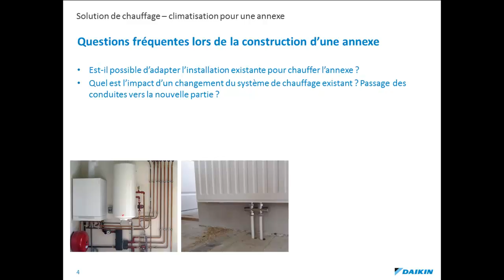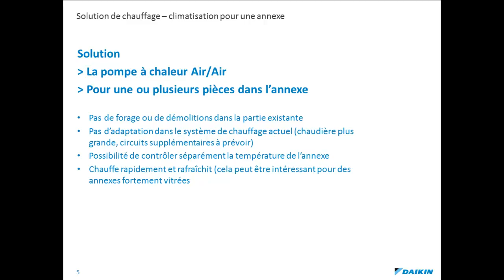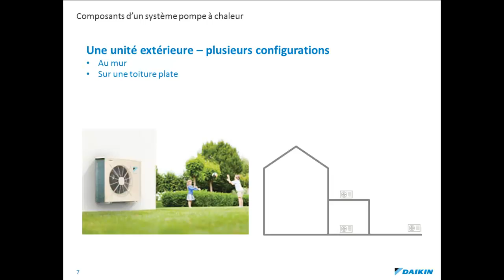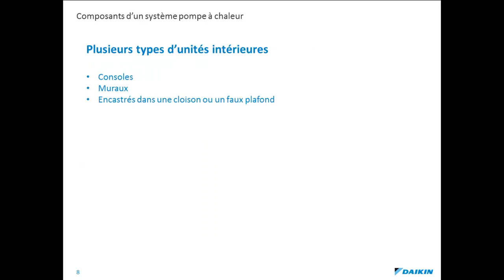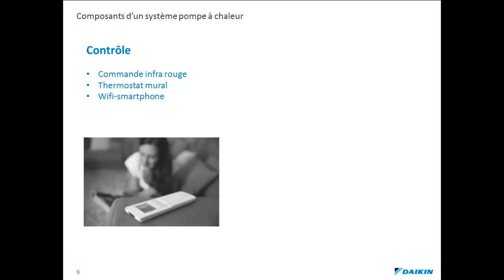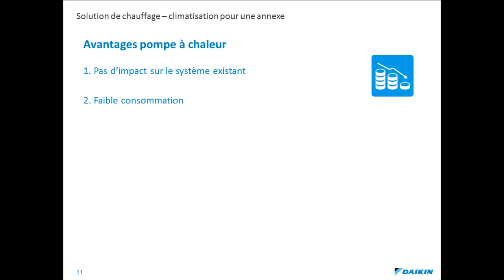chauffer et rafraîchir une annexe avec une pompe à chaleur air air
Dans cette vidéo, nous allons parcourir avec vous les solutions que Daikin propose pour le chauffage et le rafraîchissement d'une annexe avec une pompe à chaleur air air